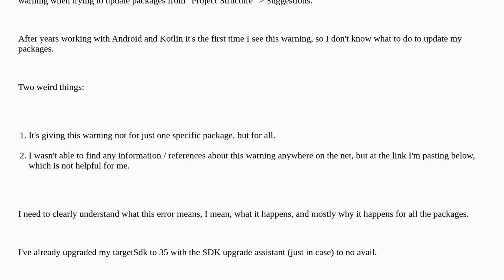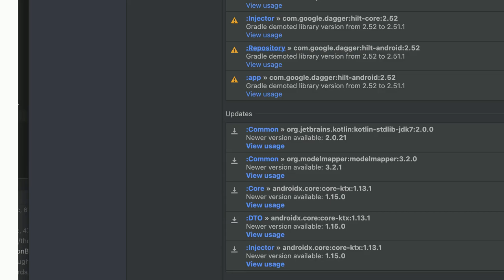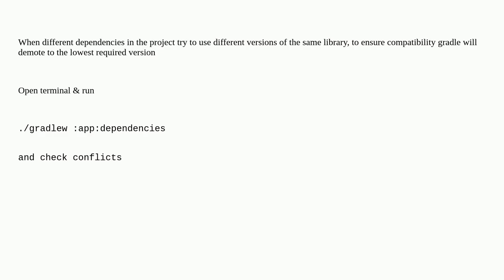Android Studio: Gradle demoted library version from xx.xx to yy.yy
A special thanks goes out to the community

  downgrade gradle android kotlin android-studio